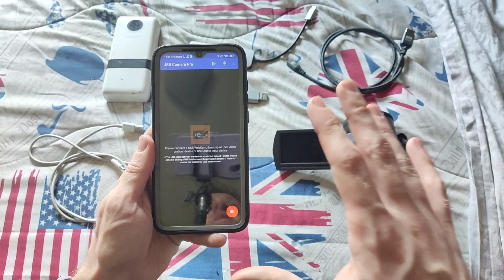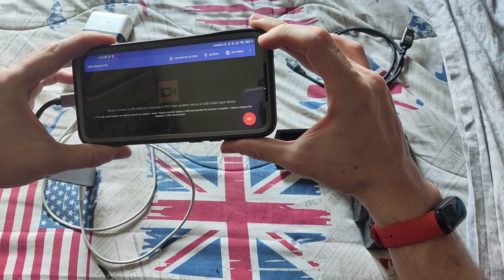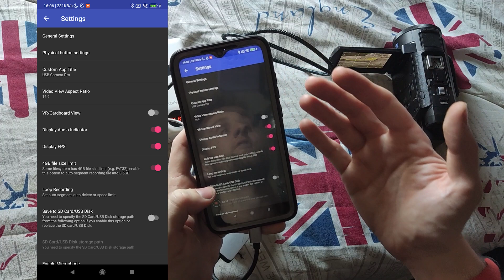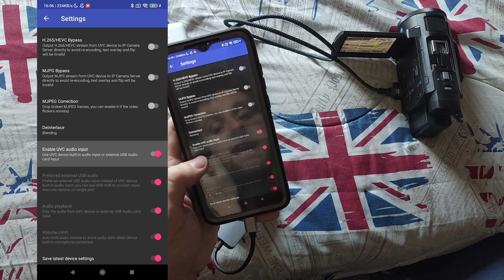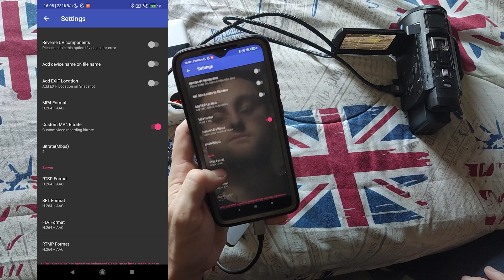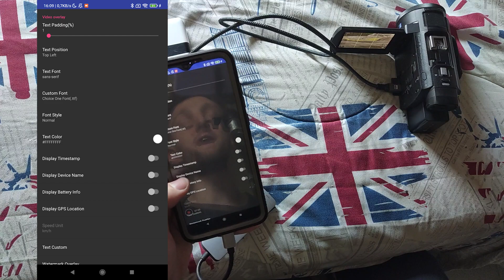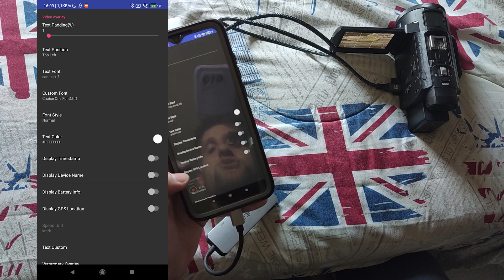Tutorial - Come costruire un encoder video HDMI utilizzando un TELEFONO!